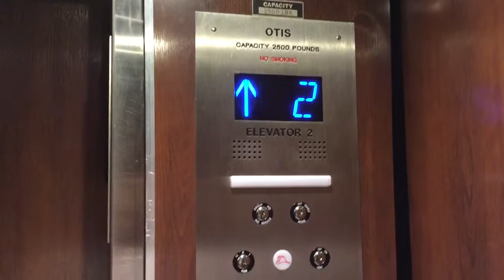BEST WESTERN Bay Harbour Hotel Tampa Bay Florida walk through POV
This is a brief walk through tour of the Best Western bay Harbour hotel in Tampa Bay Florida. Recorded in 1080 but YouTube has managed to screw their site up royally so who knows how this will upload